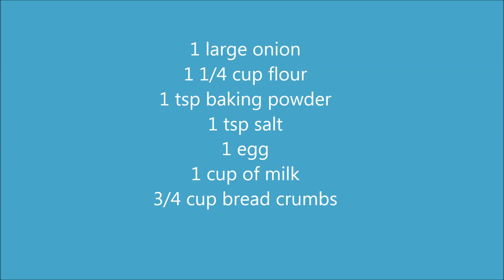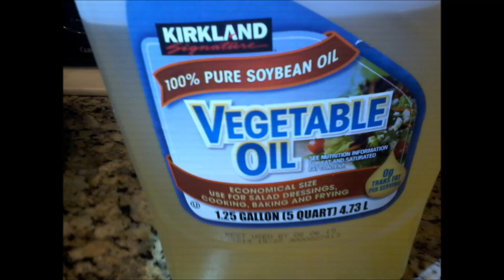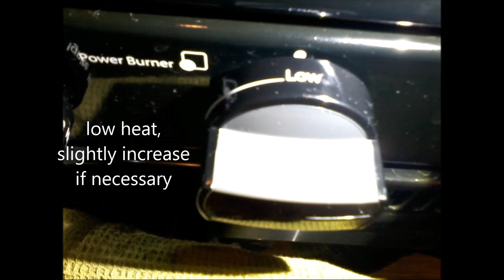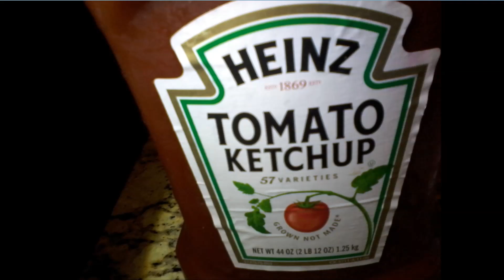Onion Rings, How to Make Homemade Fast Food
Making fast food from home.